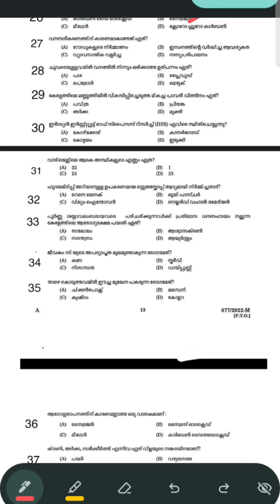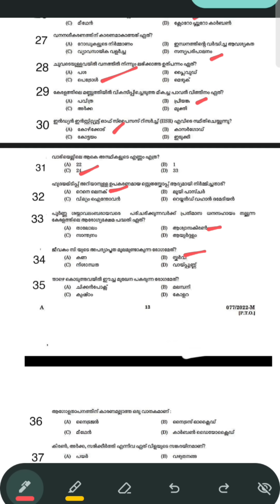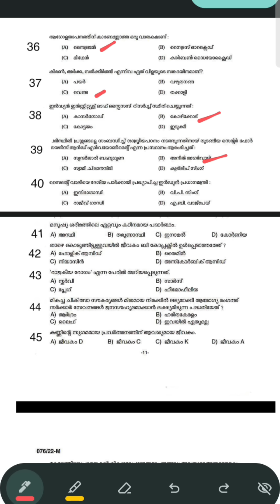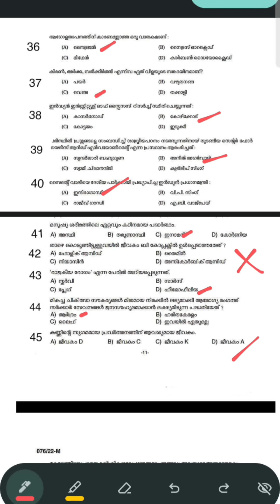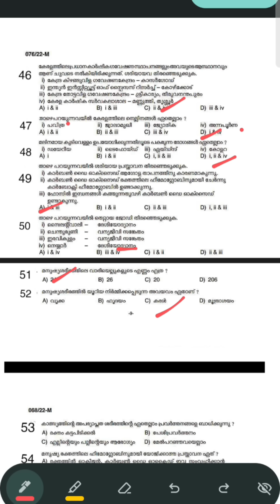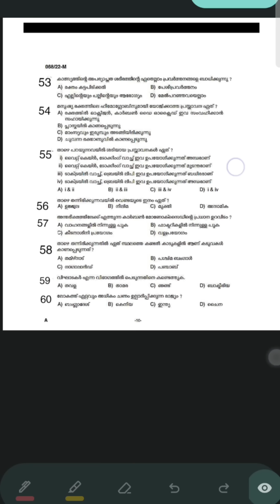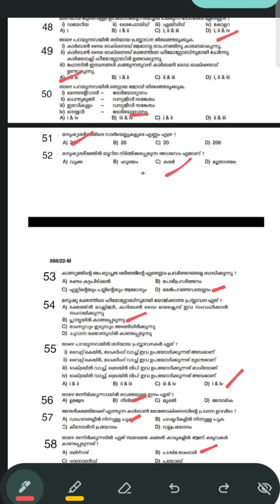2022 ൽ PSC ചോദിച്ച 60 BIOLOGY ചെയ്തു നോക്കാം | cut off 52 | university lgs | ldc 2024 | 10th prelims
2023 ലെ പരീക്ഷകൾക്ക് വേണ്ടിയുള്ള ക്ലാസുകൾക് ബന്ധപ്പെടുക

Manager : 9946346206